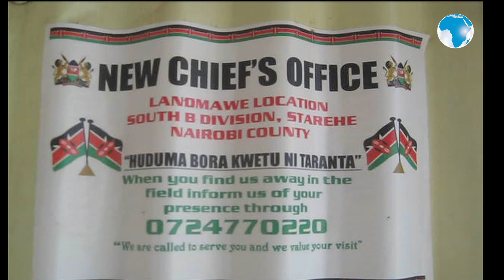Tatiso la pombe haramu lashughulikiwa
WAMILIKI wa baa katika tarafa ya Land Mawe Kaunti ya Nairobi, wameungana pamoja kuhakikisha hakuna pombe haramu inaingizwa eneo hilo.

Aidha, wafanyibiashara hao wapatao 256 waliunda kamati ambayo kazi yao ni kuhakikisha wamezuia vifo kufuatia madhara na matumizi mabaya ya pombe.

Mwenyekiti wa kamati hiyo, Bw James Maina Thuku aliwaomba wafanyabiashara wote kuhakikisha vilabu vyao vina leseni na vinauza pombe iliyoidhinishwa na serikali.

"Ningewaomba nyote muwe na leseni na mkae macho kuhakikisha hakuna pombe haramu inatoka nje na kuingizwa katika Land Mawe kuanzia sasa," akahoji Bw Thuku.

Aliongea hayo jana kwenye mkutano wa kudhibiti maafa (disaster management) ulioongozwa na chifu wa Land Mawe, Bw Solomon Muranguri kwenye ofisi yake.